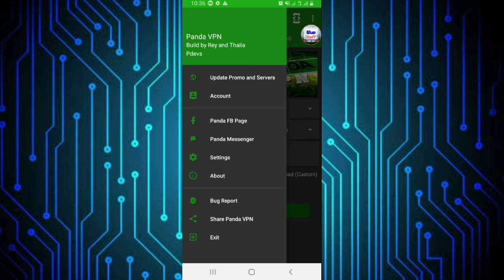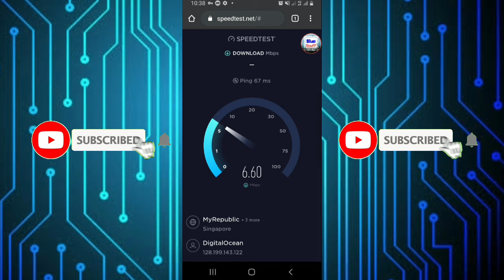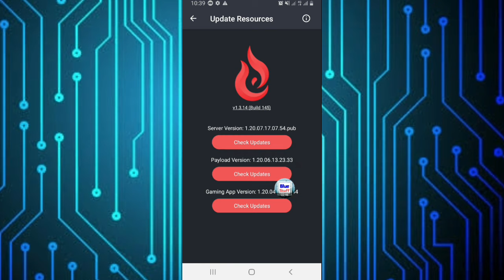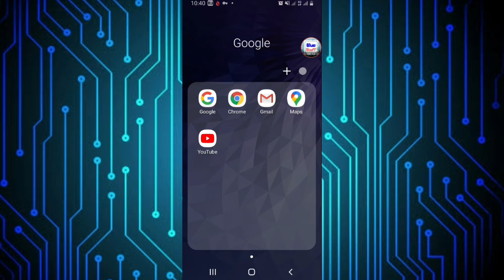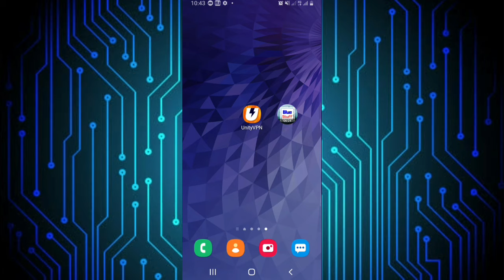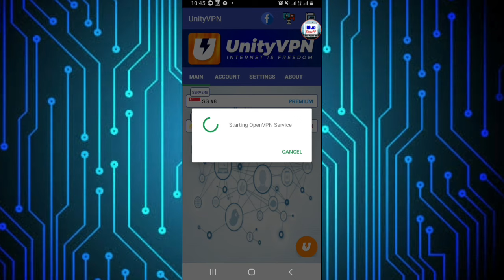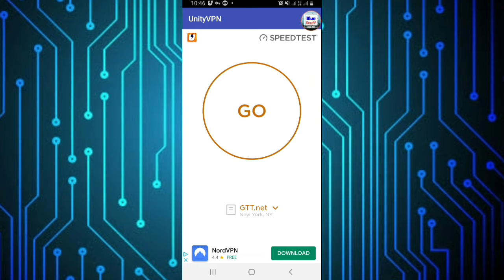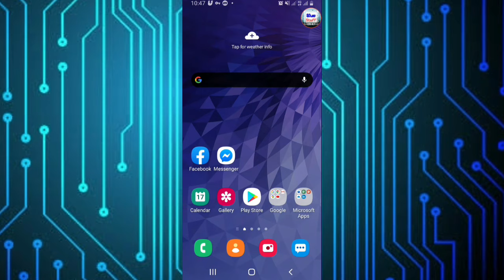TOP 3 BEST STABLE AND SECURE FREE VPN IN THE PHILIPPINES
The Top 3 Free and the Best VPN in the Philippines stable and secure.

✅ VPN Download link here